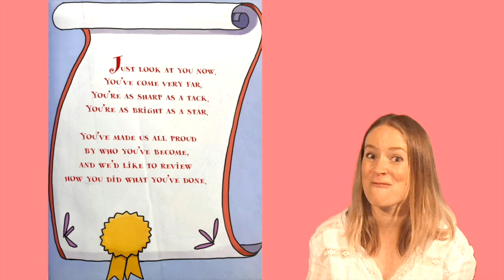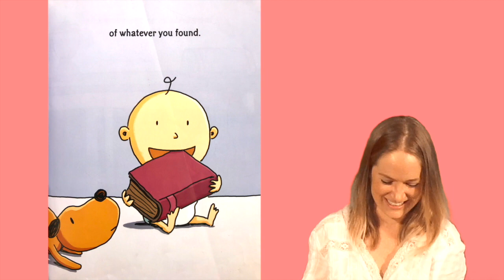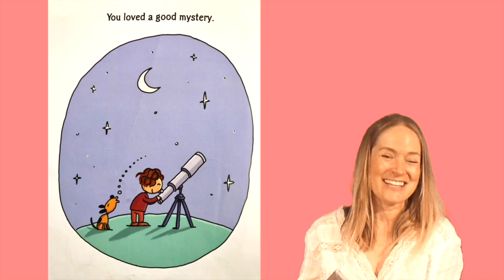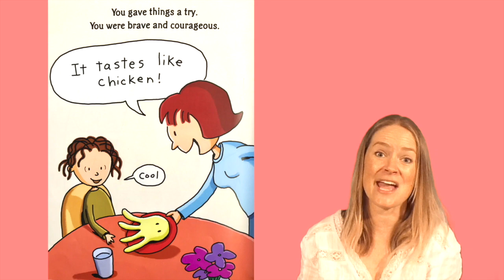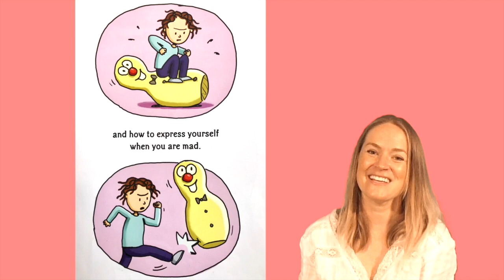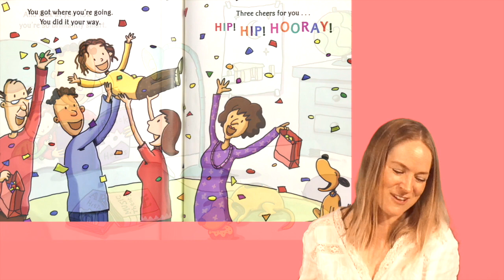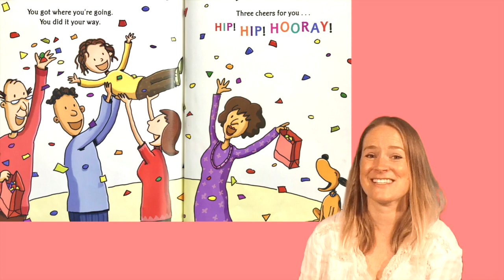HOW YOU GOT SO SMART by David Milgrim | Story Time Pals | Kids Books Read Aloud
BestKidsBooks Join your pal Amber as she reads an incredible little children's book that celebrates the fun and challenging stages of growing up! Listen and be inspired about your SELF with KidsBooksReadAloud "How You Got So SMART" by David Milgrim!

Children are encouraged to be kind, curious, and bold, and just be themselves in ...
"How You Got So SMART"
Author/Illustrator : David Milgrim
Publisher : Putnam Juvenile (April 29, 2010)